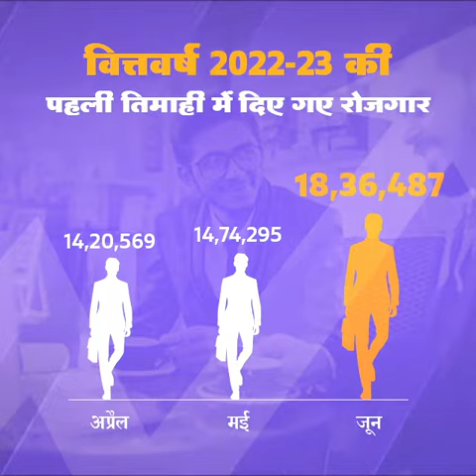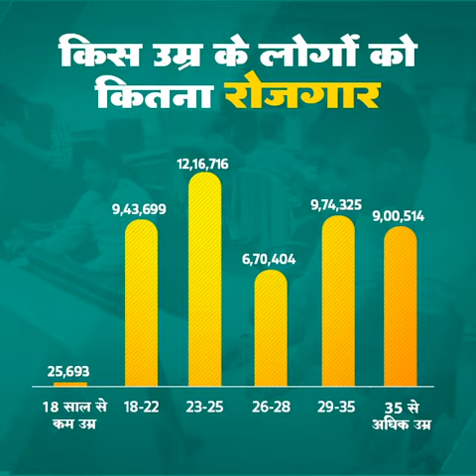EPFO के आंकड़े से विपक्ष को जोरदार झटका, EPFO data exposed the opposition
देश में बेरोजगारी पर हमेशा हल्ला मचता रहता है. विपक्ष लगातार बेरोजगारी को लेकर हल्ला मचाता रहता है. अभी EPFO का आंकड़ा सामने आया है जो विपक्ष की बोलती बंद कर देगा. वित्तवर्ष 2022-23 की पहली तिमाही के रोजगार के आंकड़े सामने आए हैं. इस तिमाही में सरकार ने 47 लाख से ज्यादा लोगों को रोजगार दिया है. इन आंकड़ों के मुताबिक अकेले जून में 18 लाख से ज्यादा लोगों को रोजगार दिया हैं. ये दर्शाता है कि भारतीय अर्थव्यवस्था फिर से जोर पकड़ चुकी है और ये लोग जो मंदी-मंदी चिल्ला रहे थे वो लोग इन आंकड़ों को ठीक से देखें..